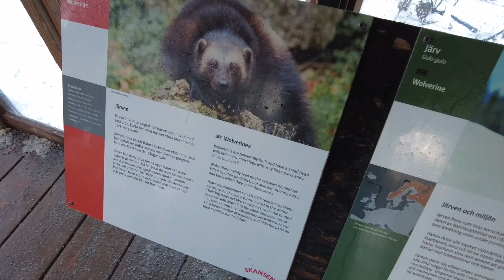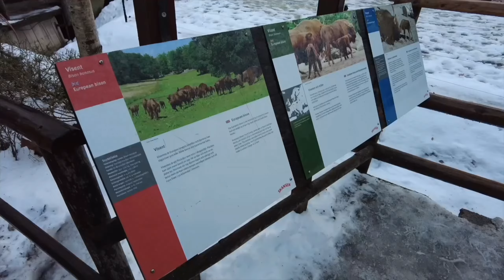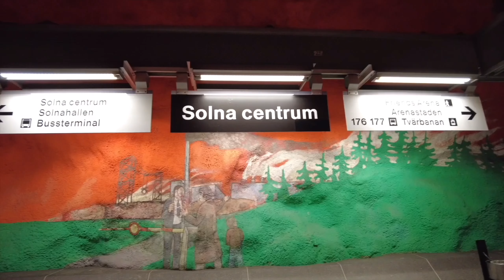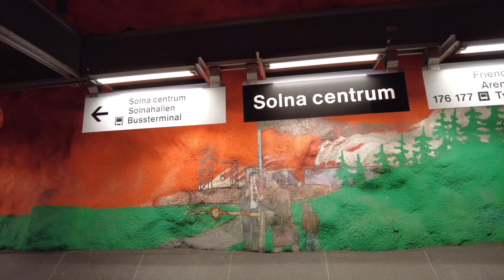EKSPLORASI STOCKHOLM SWEDIA | INDAH BGT BIKIN BETAH! | (Vlog Scandinavia Part VIII)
Hari kedua di Kota Stockholm kita maksimalkan mencoba berbagai hal di Kota ini. Kita memulai pagi dengan mencoba tempat pastry legendaris di sini, dilanjutkan mencoba naik ferry menyebrangi pulau dan menikmati pemandangan untuk kemudian menuju open air museum yang berisi display rumah tradisional Scandinavia dan kebun binatang berisi koleksi hewan-hewan kutub seperti Moose (spesies rusa terbesar di dunia), beruang, kucing lynx langsung di habitat aslinya yang bersalju. Pengalaman yang tidak terlupakan.

Kita lanjutkan perjalanan dengan metro station hopping, yaitu jalan-jalan mengunjungi berbagai stasiun kereta bawah tanah di Stockholm. Statiun kereta bawah tanah Stockholm memiliki dekorasi karya seni yang sangat indah dan unik di setiap stasiunnya yang berjumlah ratusan stasiun. Kalau disatukan, karya seni stasiun bawah tanah ini merupakan display karya seni terpanjang di dunia.

Hari kita tutup dengan makan malam bersama teman kita, Sahil, yang menetap dan bekerja di Stockholm. Kami diajak makan malam di food court makanan Asia karena udah kangen banget makan makanan Asia di luar.

Jangan lupa ikuti seluruh rangkaian Vlog Series Scandinavia Trip kita yang diupload setiap hari Jumat sore atau Sabtu sore WIB.

Channel Youtube Lutfi Nana Clips adalah channel kita untuk sharing keseharian tinggal di luar negeri (Inggris) dan berbagi pengalaman travelling.